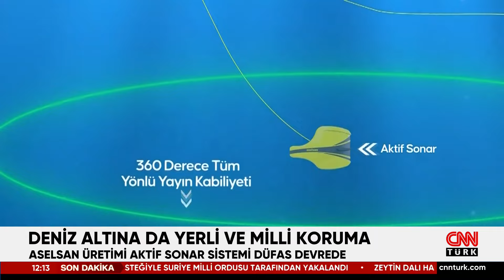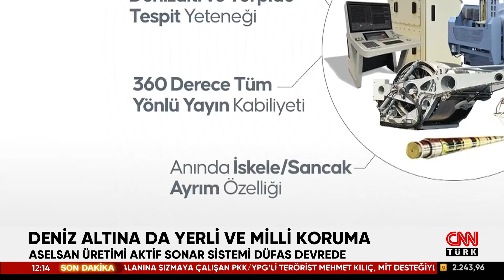Aselsan Üretimi Aktif Sonar Sistemi Düfas Devrede!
Deniz altındaki tehditler Aselsan üretimi düşük frekans aktif sonar sistemi Düfas ile tespit edilecek. Böylece düşman denizaltılar Türk Donanması için tehdit olmaktan çıkacak. Yerli sonar sistemi, 18 Mart Çanakkale Zaferi'nin yıl dönümünde Deniz Kuvvetleri Komutanlığı'na kazandırıldı.